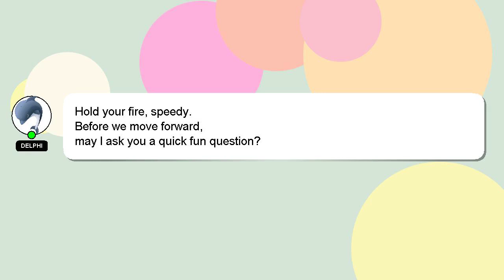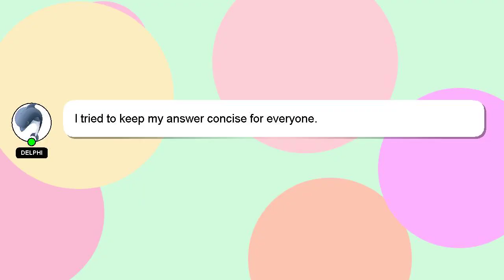How to reset phone mi?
Allow me to introduce myself briefly, Salutations, my name is Delphi. I am here to help you get the answers you are seeking. - How to reset phone mi?

If you require more detailed information, please don't hesitate to comment or chat with me. Your answer will be recognized and valued, and I will 'heart' it to show my appreciation.

*2 What we are experimenting :*